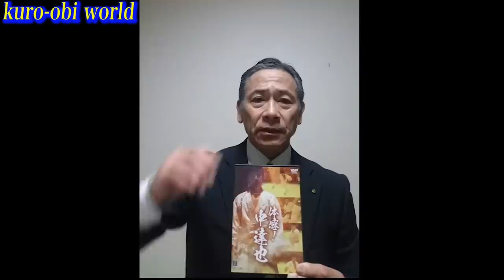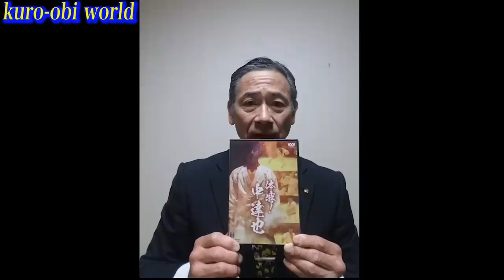Elucidated with multiple cameras! The secret of Tatsuya Naka's "Oi-zuki, Long distance punch!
Buy on Vimeo (download with English subtitles)